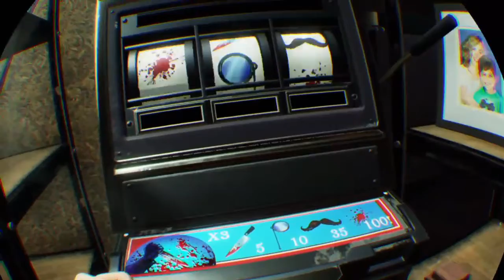Giving Colin Salmon The Finger | Blood & Truth PSVR Part Two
I continue to swear at Colin Salmon while the game continues to offer very little in the way of gameplay.